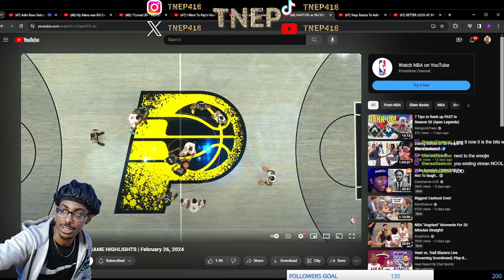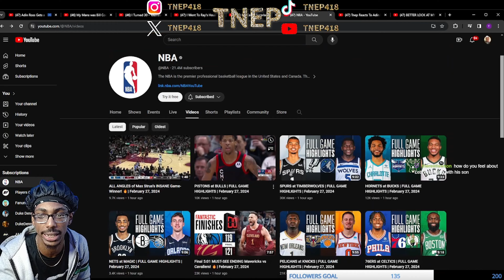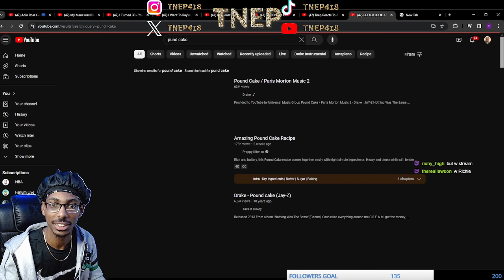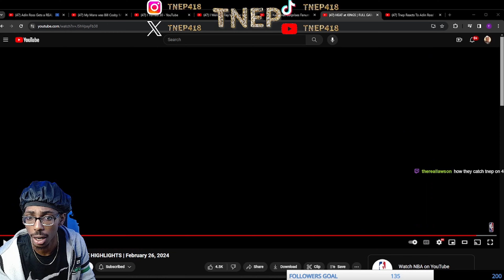TNEP REACTS | NBA FULL GAME HIGHLIGHTS | FEBRUARY 26, 2024